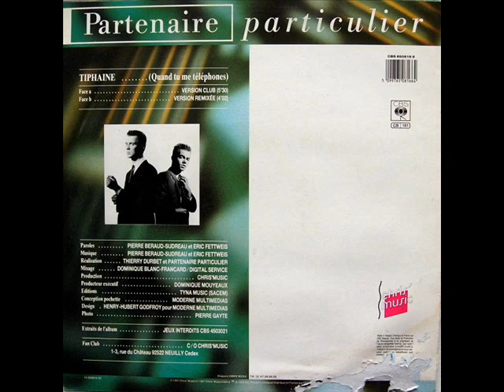Partenaire Particulier ‎- Tiphaine [Quand Tu Me Téléphones]_Version Club (1987)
Here is the Version Club from the French subsidiary music label, CBS Records.  It can be found on the 12" Vinyl Single release.

The following people contributed to the production of this song:

Recorded & Mixed By - Hervé Marignac
Arranged By - Thierry Durbet
Produced By - Dominique Mouyeaux
Lyrics & Music By - Eric Fettweis and Pierre Béraud-Sudreau